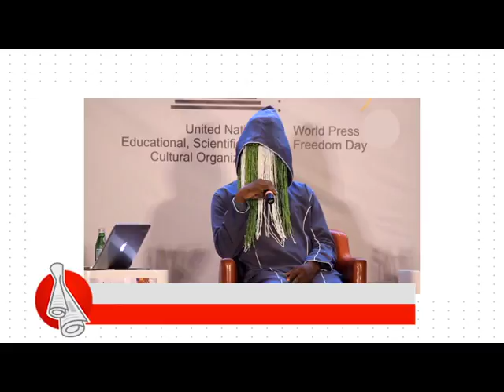Anas to release latest expose' - Don't Think Far News on AdomTV (15-5-18)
Anas to release latest expose'